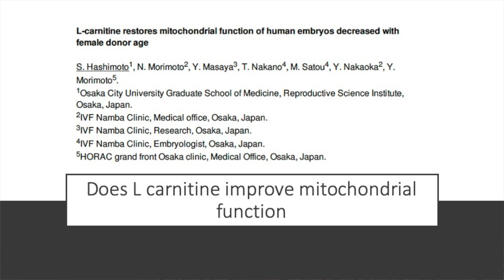L Carnitine in improving oocyte quality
Supplements are marketed and claim to improve egg and sperm quality. They often do no stand the test of scientific scrutiny. A talk in ESHRE suggested some impact of L carnitine for mitochondrial support